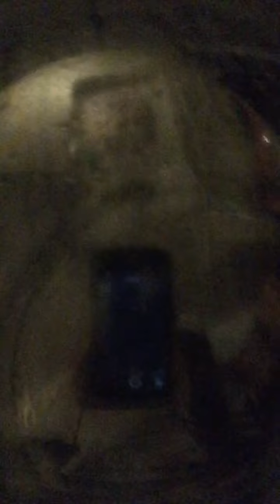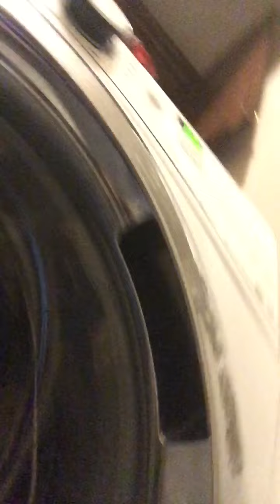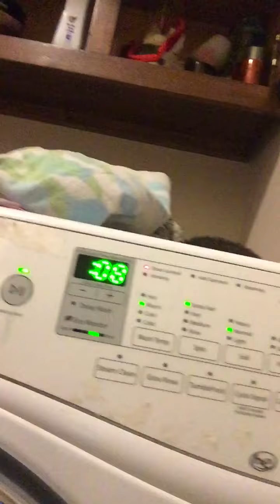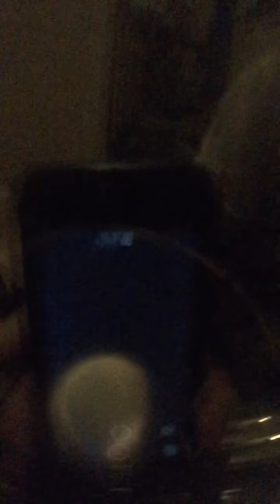whirlpool duet washer full rinse and spin cycle